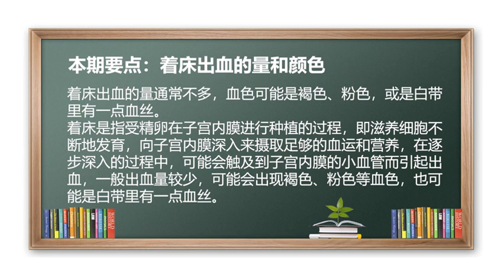着床出血 出血 怀孕 着床出血的量和颜色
着床出血的量通常不多，血色可能是褐色、粉色，或是白带里有一点血丝。
着床是指受精卵在子宫内膜进行种植的过程，即滋养细胞不断地发育，向子宫内膜深入来摄取足够的血运和营养，在逐步深入的过程中，可能会触及到子宫内膜的小血管而引起出血，一般出血量较少，可能会出现褐色、粉色等血色，也可能是白带里有一点血丝。